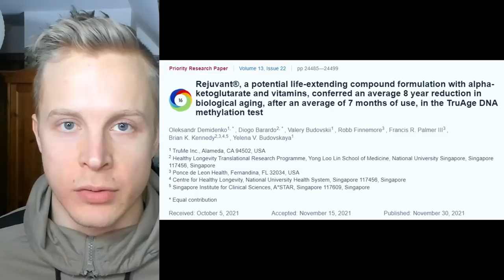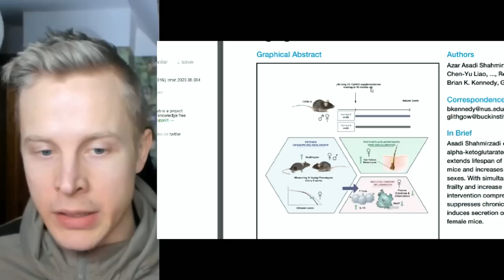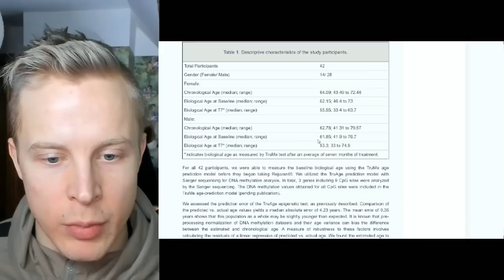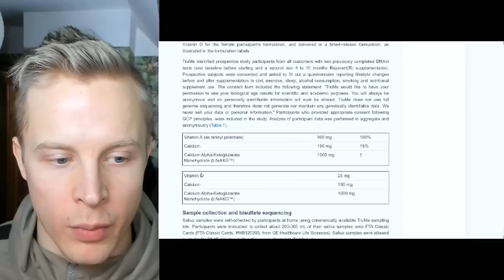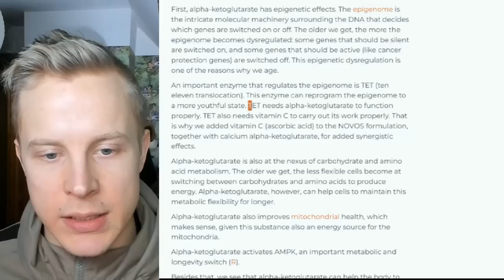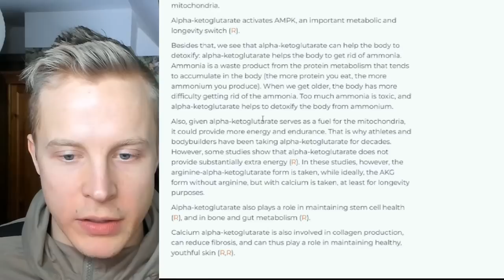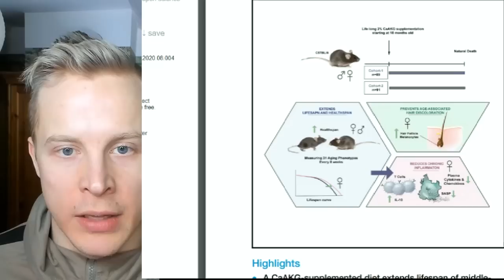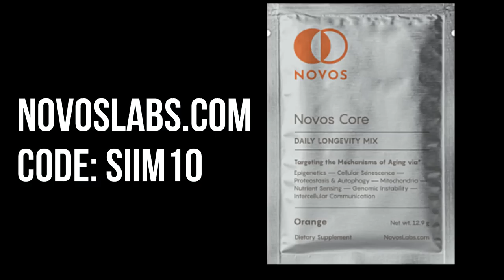REVERSE AGING 8 YEARS IN 7 MONTHS? - Alpha Ketoglutarate Longevity Study